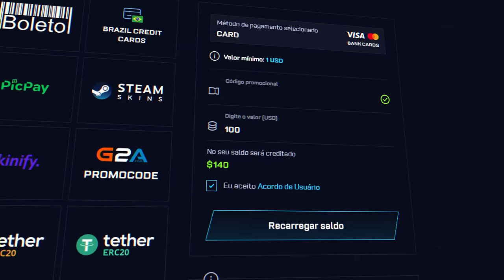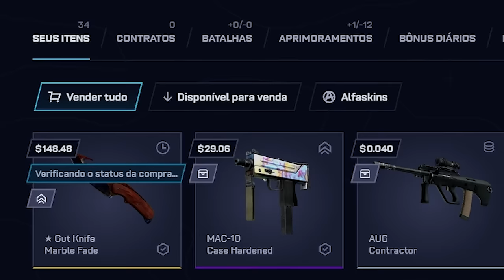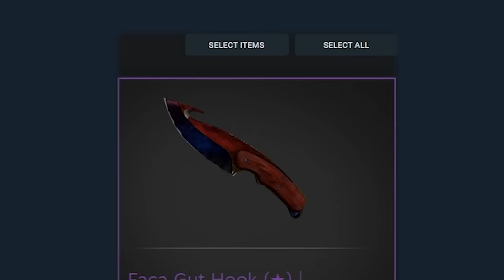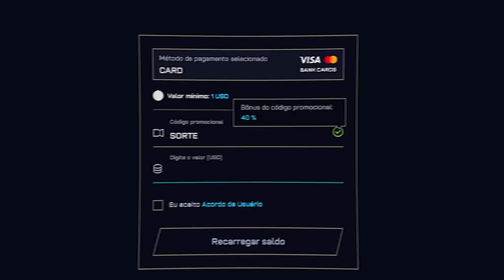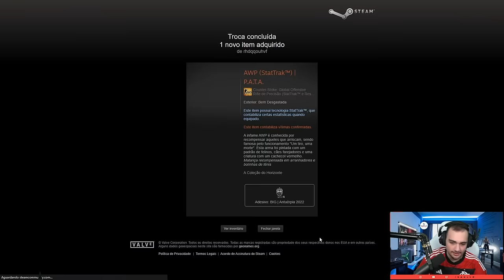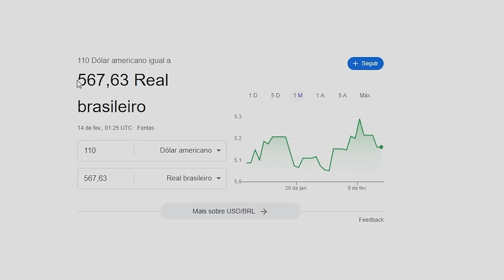o INSCRITO ganhou uma FACA de R$4.000,00 com 0.002% de chance